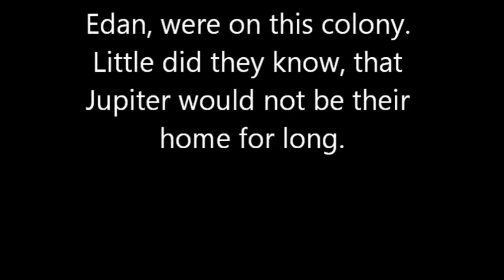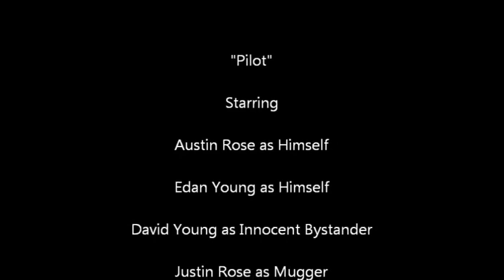CST Episode 1 Pilot (Original Cut)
(2013) This is the original pilot episode for Christian Super Team, found it while digging through some old DVDs I made when I was a kid. There's some additional scenes that were cut from the current videos on this channel including a really dark fight scene where you can't see anything happening and a final scene at the end to tease the next episode.